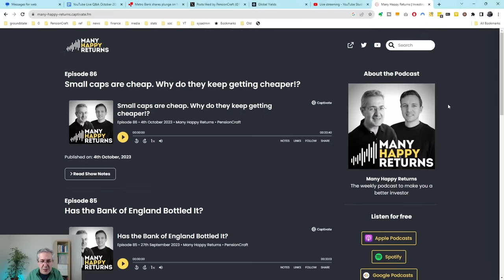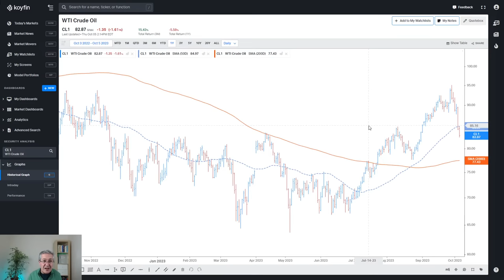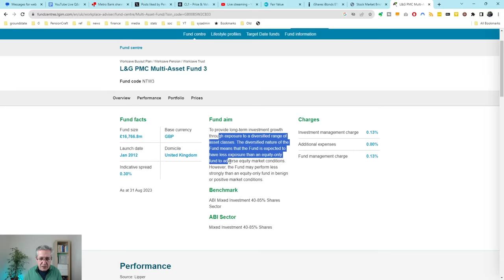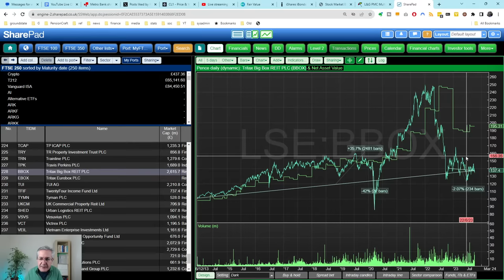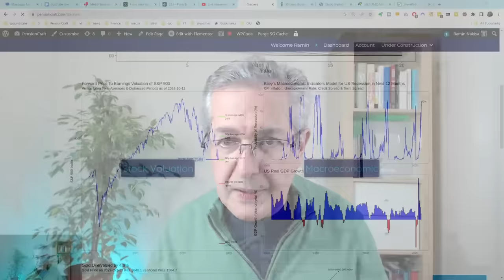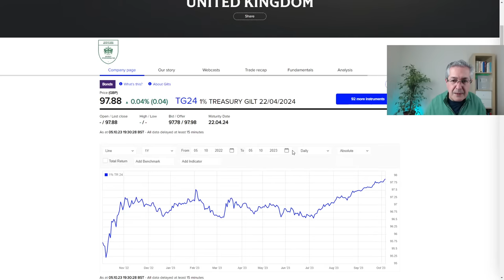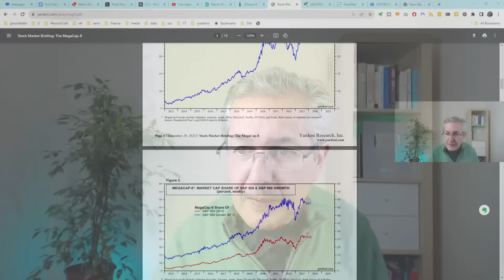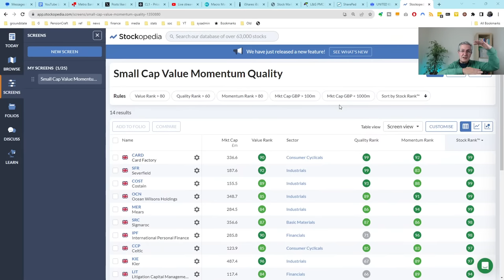Investing & The Global Economy - Live Q&A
Do you have a question that you would like to ask Ramin? Well, this is your chance! You can ask Ramin anything about investing or the global economy and Ramin will answer your questions live at 7pm UK time on Thursday the 5th of October 2023.

📈 If you want to access the Trackers that Ramin uses in this live stream then why not become a Premium pensioncraft.com member? To find what else we offer and how you can join our friendly community

Small caps are cheap. Why do they keep getting cheaper!? - Listen to the latest episode of Many Happy Returns on your podcast app of choice

What Else PensionCraft Offers:
❓ If you support PensionCraft on YouTube you’ll be supporting me to make more content and I will answer your questions and respond to your comments on YouTube as a priority

Timestamps
00:00 Market roundup
06:08 If you had to choose between TLT or GLD right now for 10% of your portfolio, what would you choose?
15:28  Do you think we're going to go back to the 60Y average forward PE S&P500?
L&G multi asset fund???
20:47 Is it a  good idea to switch from default PMC Multi-Asset Fund 3 with L&G pension? This is supplementary to DB pension. Thinking performance but also Mansion House reforms.
24:58 What do you think about your BBox investment now?
31:54 Are we in for a flat decade in the market?
35:30 Do you find using technical analysis 200 day moving average helps you when picking an entry point into a stock?
36:35 Do you really think Labour will be in no 10 nxt yr?
40:03 Is it better to invest in the ETF aggregate bond or buy the bond directly from a platform? I like the equity ETF (PRIW) but I’m not sure about bonds.
47:40 Where to park money for 3 months safely, with best returns. I contacted HSBC but they offer money market funds only for companies.
51:40 Apple CEO Tim Cook sold 511,000 shares, which were worth about $87.8 million before accounting for taxes. Is this a sign to a possible stock crash?
56:50 Would you invest in India for the next decade? The p/e is high just like S&P. Do they correlate highly?
58:36 I invest in 100% equities,85% MSCI world, 10% MSCI EM IMI, 5% MSCI small cap. Do you believe the small cap allocation will be worthwhile long term?
1:02:07 How do you feel about US bonds at the moment- over reaction?

✔️ Data sources: I use as a high quality and comprehensive source of bond market data and my other two primary data sources are Koyfin and SharePad.